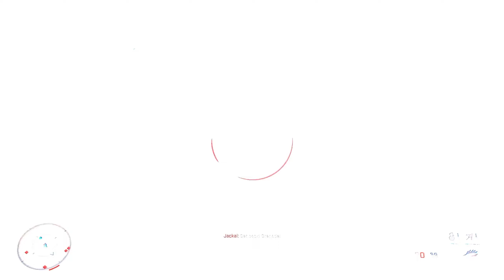Halo Infinite [Ep24] | A Chinese Man | Gaming w/ Friends [Ft. RoboPlaysAtari]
He stood right on up to that tank.